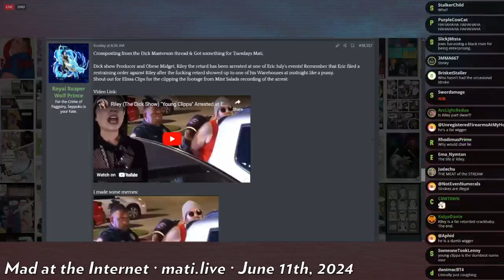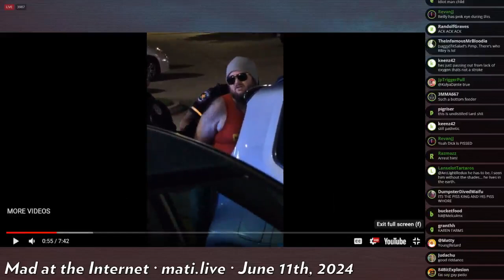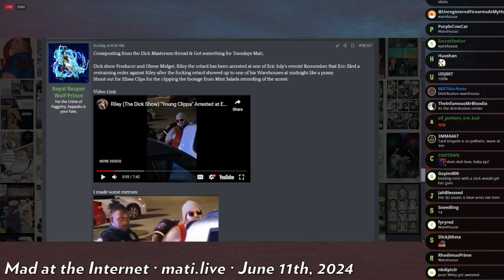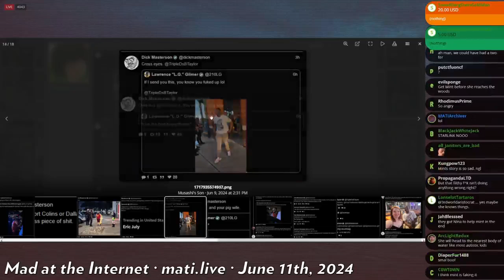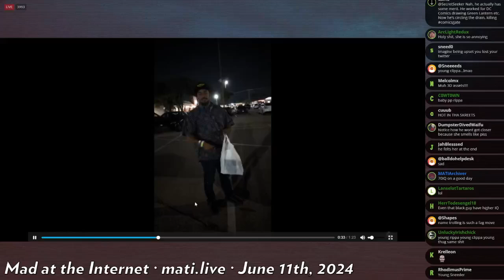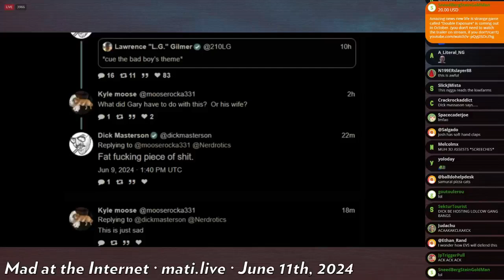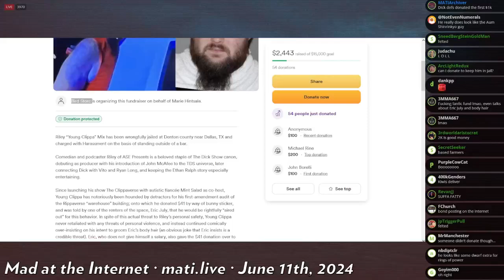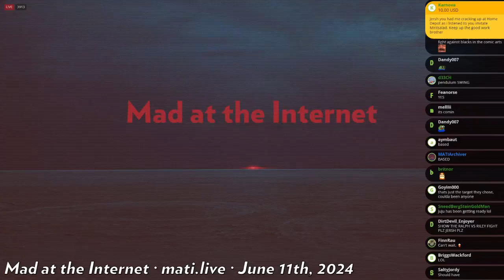Riley was arrested - Mad at the Internet (June 11, 2024)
Dick Show "producer" Riley was arrested after heeding Eric July's advice to "pull up" and showing up outside of Eric's event. Josh, without evidence, claims that it was the venue who called the police on Riley and not Eric July. Josh falsely claims Riley urinated on Eric's great great great grandpappy's grave and doesn't understand Dick's "Anything you need, Riley" tweet is a parody of a tweet from TheQuartering.